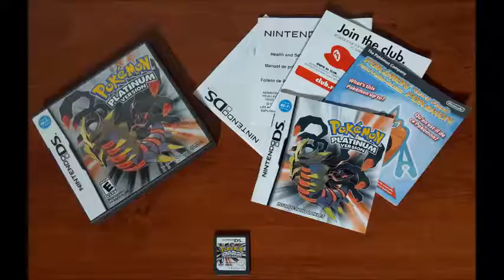Pokémon Platinum OST - Battle (VS Giratina)